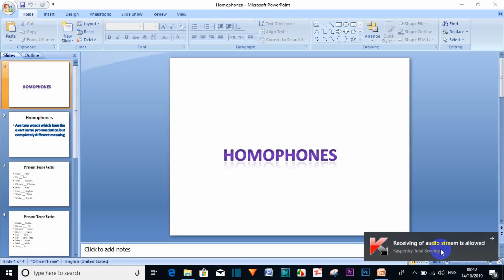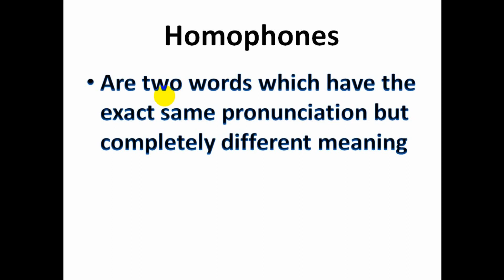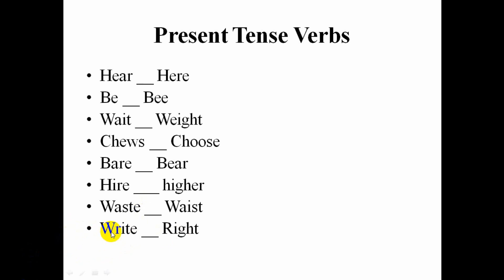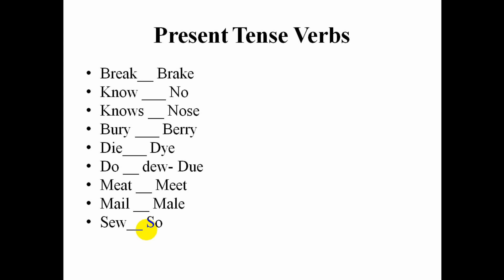English Homophones AF-somali